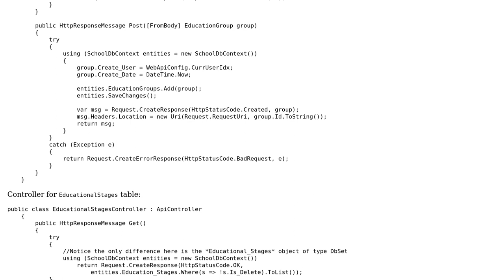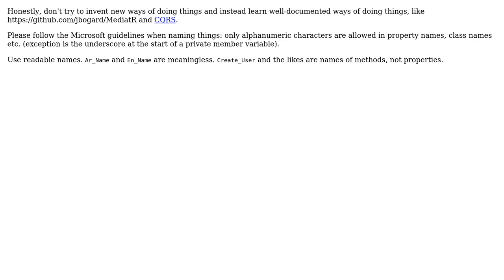Making a generic web API controller when using multiple tables with similar fields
With thanks & praise to God, and with thanks to the many people who have made this project possible! | Content (except music & images) licensed under CC BY-SA | Music | Images & others | With thanks to user Youssef Ashraf user BCdotWEB and the Stack Exchange Network Trademarks are property of their respective owners. You are responsible for your own actions.